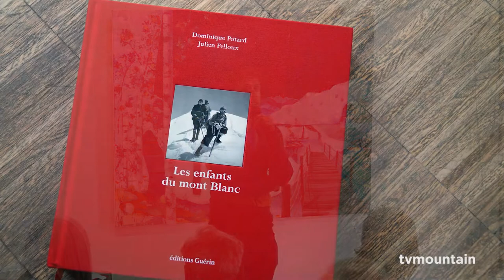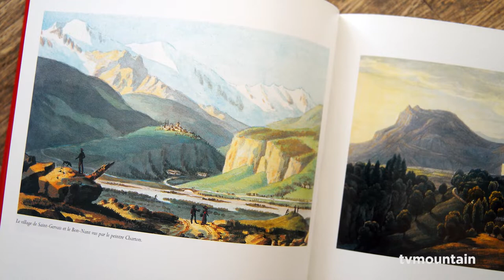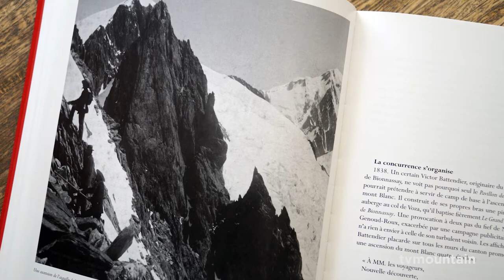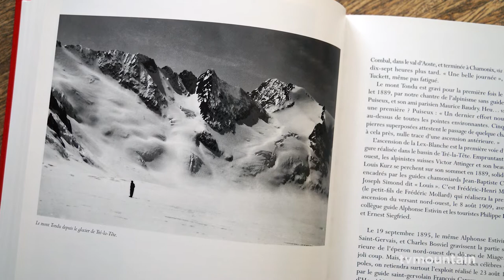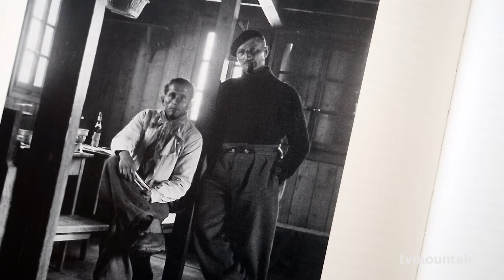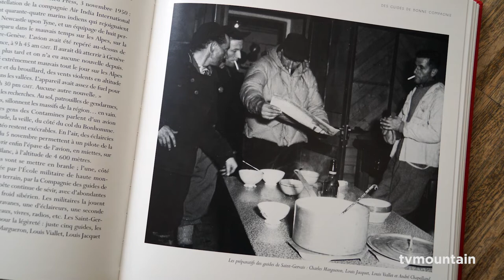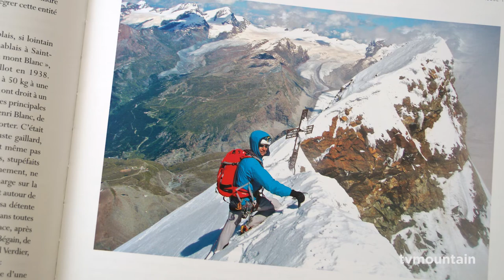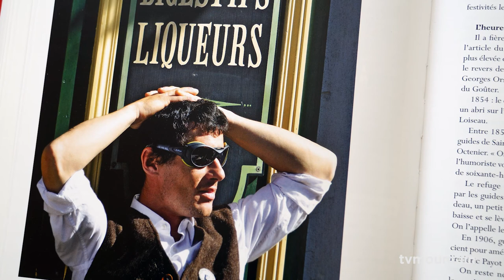Alpinisme montagne Les Grandes Premières du Val Montjoie Saint-Gervais Mont-Blanc histoire culture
Août 2019, histoire, tradition montagne, alpinisme... Les Grandes Premières du Val Montjoie... Une conférence de Julien Pelloux à Saint-Gervais Mont-Blanc à la Maison Forte de Hautetour..
Conférence organisée par la Compagnie des Guides de Saint-Gervais au profit de la Caisse de Secours...

La Compagnie des Guides de Saint-Gervais/Les Contamines, compagnie historique de guides en France fondée en 1864, accompagne depuis plus de 150 ans tous vos rêves de moyenne et haute montagnes : randonnée, alpinisme, ski, cascade de glace, raquette, escalade, trail…

Aujourd’hui, la Compagnie des guides de Saint-Gervais/Les Contamines compte plus de 80 guides et accompagnateurs au service de vos excursions dans les Alpes et le monde entier. Des premiers guides qui ont découvert la voie royale du Mont-Blanc comme Joseph-Auguste Octenier, aux formateurs de l’École nationale de ski et d’alpinisme comme André Simond, aux grandes premières himalayennes conduite par Maurice Lenoir, la Compagnie compte parmi ses membres de grands noms de l’alpinisme. Une expérience du milieu montagnard reconnue depuis plus de 150 ans.

La Compagnie regroupe les guides d’un même massif et d’une même vallée, le Val-Montjoie situé au pied du Mont-Blanc. C’est le versant authentique est sauvage du géant des Alpes. Forte de son identité au sein de la vallée, elle possède deux bureaux implantés dans les villages de Saint-Gervais Mont-Blanc et des Contamines-Montjoie.

Pratiquant leur métier avec tradition et passion, nos guides et accompagnateurs souhaitent avant tout vous transmettre leur connaissance du milieu montagnard, leur authenticité et partager avec vous des moments riches en émotions. Que vous soyez débutant ou montagnard averti, leur expérience et leur savoir-faire leur permettent de vous faire découvrir les Alpes ou les territoires plus lointain dans les meilleures conditions possibles.

Choisir la Compagnie des guides de Saint-Gervais/Les Contamines, c’est faire le choix pour vos expéditions d’une offre sur mesure, personnalisée proposée par des guides et accompagnateurs expérimentés à la connaissance parfaite du terrain.